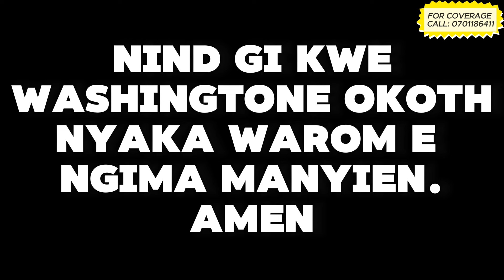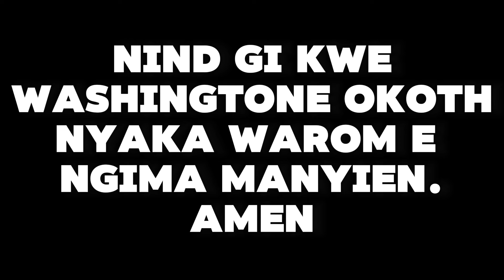BURIAL OF WASHINGTONE OKOTH UNDER THE CHURCH OF ISRAEL IN NYAKACH RAE KISUMU COUNTY